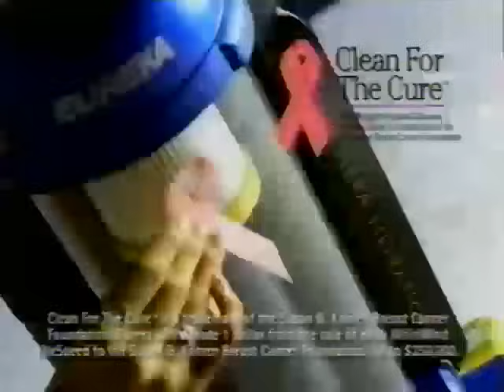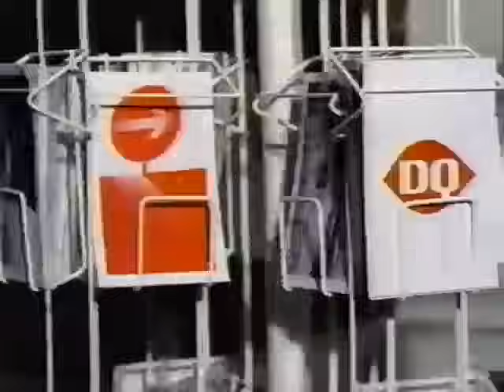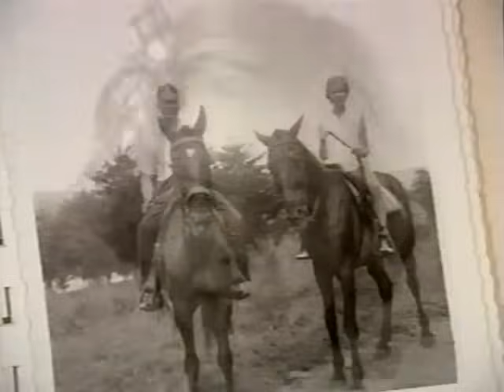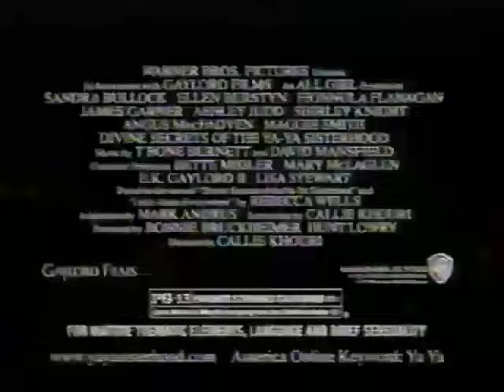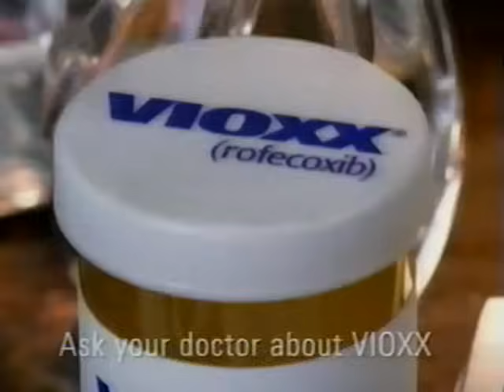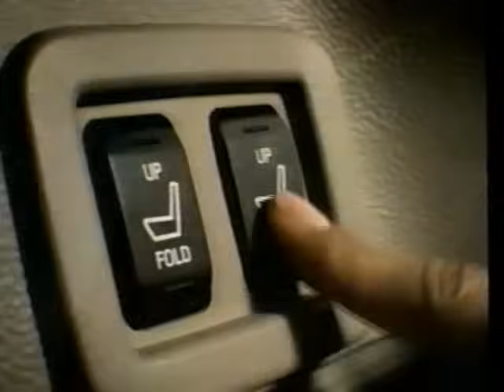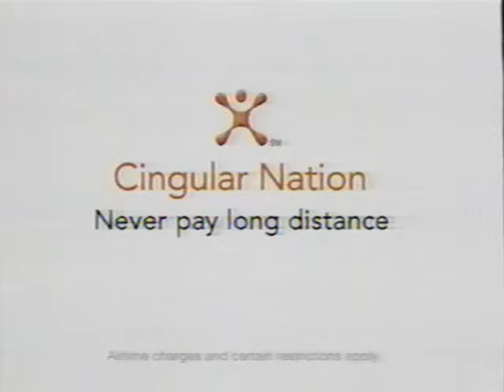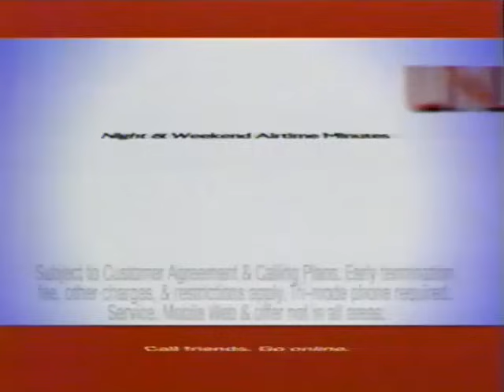2002 ACM Awards